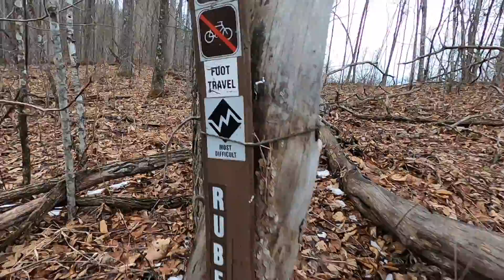Rube Rock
A trail running expedition on the AT, then an attempt at following Groundhog Creek and Rube Rock trails which were completely overgrown--bushwhacking required!